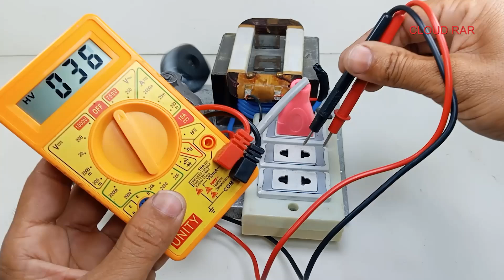turn a microwave transformer into a high-power generator 230v 50KV Free Energy for home